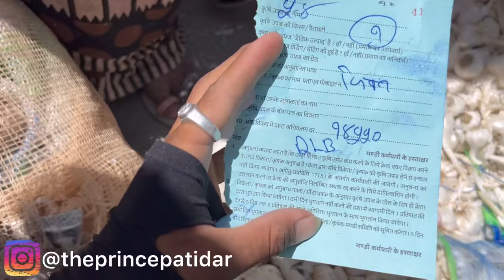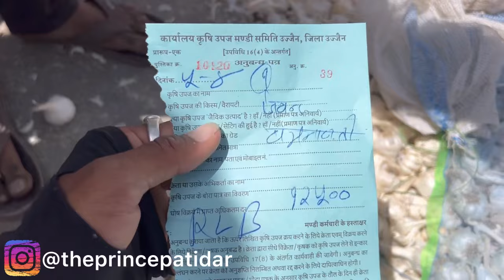Ujjain Mandi Lahsun Ka Bhav | Garlic Price Today | 05